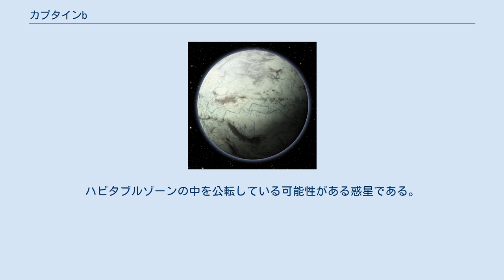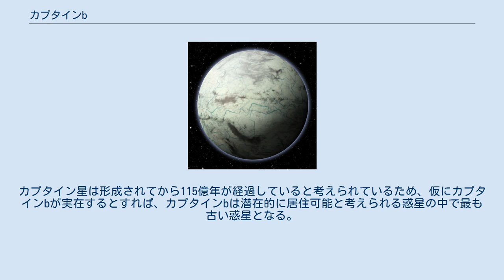カプタインb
カプタインb（英: Kapteyn b）は、赤色準矮星カプタイン星を公転していると考えられる太陽系外惑星の1つである。
2014年に視線速度法を用いて発見が報告された。
ハビタブルゾーンの中を公転している可能性がある惑星である。
2016年までは、ハビタブルゾーン内にある可能性がある系外惑星の中ではくじら座タウ星eに次いで太陽系に近い天体であったが、その後、4.22光年の距離にプロキシマ・ケンタウリbが発見された。
2017年にはさらにロス128bが発見されたため4番目となっている。
 カプタインbの実在性に関しては疑問を呈する声もあり、2015年には視線速度のシグナルは惑星によるものではなく、恒星活動に起因するものであるという報告がされている。
この報告に対しては、発見につながる観測を行った研究チームからの反論も行われている。
なお2020年現在では、太陽系外惑星エンサイクロペディアではカプタインbの現況は「Controversial」(論争中) となっており、NASA Exoplanet Archive では発見報告後に掲載されたものの、発見に疑義を呈する論文の発表を受けて削除された状態にある。
 カプタインbは、ヨーロッパ南天天文台が運営する、チリのラ・シヤ天文台にある高精度視線速度系外惑星探査装置 (HARPS) を用いた観測で発見された。
その後、ハワイ島のW・M・ケック天文台など別の望遠鏡を用いた観測も行われた。
発見方法は、惑星の公転運動によって恒星が揺れ動く様子を視線速度の変化から捉える、視線速度法である。
 カプタインb が実在する天体であった場合、この天体はスーパー・アースであると考えられる。
推定される表面温度は 205 K である。
視線速度法で発見された惑星であるため真の質量は不明だが、下限質量は4.8地球質量と測定されている。
質量から推定した惑星の半径はおよそ1.6地球半径であり、惑星の組成にもよるが岩石惑星である可能性が高いとされる。
 カプタインbは、赤色準矮星であるカプタイン星と呼ばれる恒星を公転している。
カプタイン星の質量は0.27太陽質量、半径は0.29太陽半径であり、表面温度は3,550 Kである。
年齢はおよそ110億歳と推定されており、46億歳の太陽系よりもかなり年老いている。
 見かけの天文は8.85等であり、肉眼では暗すぎて見ることが出来ないが、性能の良い双眼鏡であれば見ることが出来る。
 カプタインbは、カプタイン星の周りのハビタブルゾーンの中を公転していると考えられる。
この領域の中では、惑星環境や大気の特性などが適切であった場合、惑星の表面に液体の水が存在する可能性がある。
カプタインbの推定惑星半径は 1.2-1.6 地球半径とされており、岩石惑星だと考えられる。
主星のカプタイン星は赤色準矮星であり、太陽の4分の1よりわずかに大きな質量を持つ。
そのため、主星の主系列星としての寿命は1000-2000億年と、太陽の主系列星としての寿命（100億年程度）よりも 10-20 倍ほど長い。
カプタイン星は形成されてから115億年が経過していると考えられているため、仮にカプタインbが実在するとすれば、カプタインbは潜在的に居住可能と考えられる惑星の中で最も古い惑星となる。